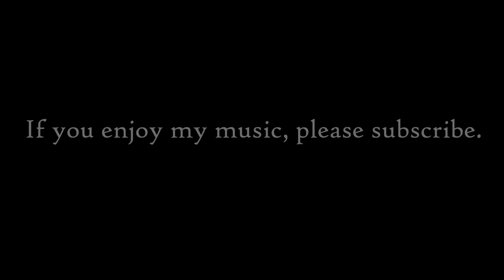HymnProvisation O BREATHE ON ME O BREATH OF GOD, Kyle Davies Music Piano Solo Improv Pentecost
O Breathe on Me O Breath of God, Pentecost sacred hymn piano arrangement by Kyle Davies.  Features the St. Columba hymn tune, with text by Edwin Hatch (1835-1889); performed on solo piano by Kyle Davies.

Traditional hymn commonly heard in Catholic, Lutheran, United Methodist, Presbyterian, Protestant and Non-Denominational Churches.  The theme of this hymn is the outpouring of the Holy Spirit.  Features the St. Columba  hymn tune.

This is the 12th of my "hymn"provisation performances that I will be releasing here.  As a composer of sacred music, I love improvising on melodies that are part of the rich musical heritage of the church.

In this performance I take the St. Columba melody and pair it with several harmonizations, some traditional, others more contemporary.  I complement the original melody with several improvisational styles with the left hand.  This was a fun improvisation session and I hope you enjoy it!

Text (Lyrics):

"O breathe on me, O Breath of God,
Fill me with life anew,
That I may love the things you love,
And do what you would do.

O breath on me, O Breath of God,
Until my heart is pure;
Until my will is one with yours,

My will to yours incline,
Until this selfish part of me
Glows with your fire divine.

So I shall never die.
But live with you the perfect life,

I share my sacred compositions on this channel.  I also share these hymnprovisations (as well as other interesting music videos on a variety of topics).  I would love to know what you think of my music!